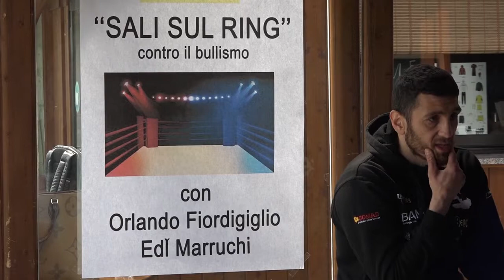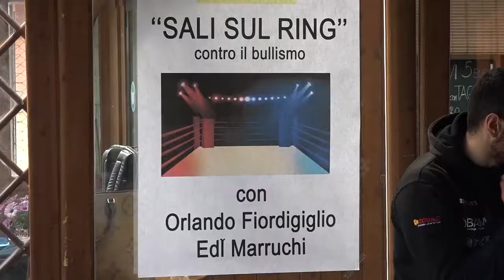Dal ring alla cattedra, questa volta per combattere il bullismo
Orlando Fiordigilio, uno dei pugili più talentuosi del panorama internazionale è stato protagonista dell'iniziativa dell'associazione giovanile “Futuro Aretino”. Il pugile si è così raccontato ai ragazzi del corso tecnico economico sportivo dell'istituto Isis Buonarroti-Fossombroni.